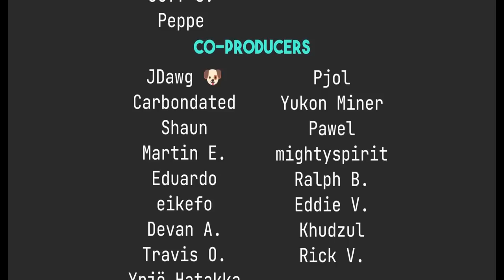Flatpaks Are Better Than I Thought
Today I talk about why I'm now a Flatpak fanboy.